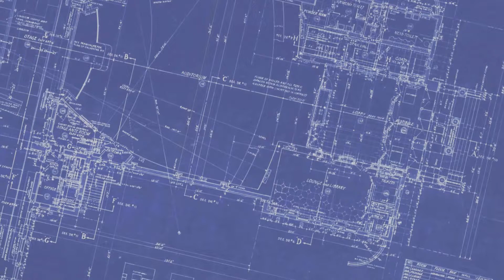Noah Construction Customer Testimonial-Sciame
Past customer Michael Sciame explains his experience working with Noah Construction who added a dormer to his previous one level ranch.